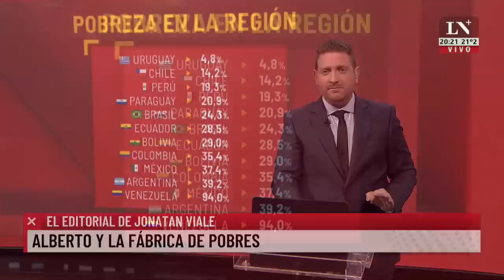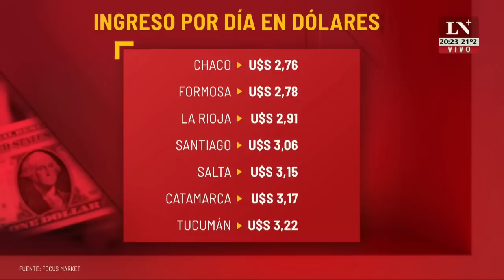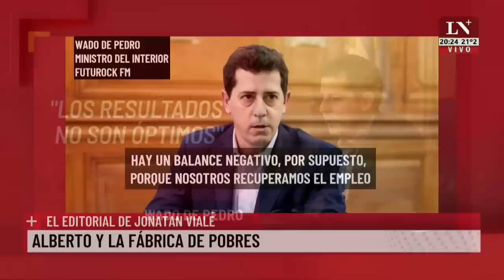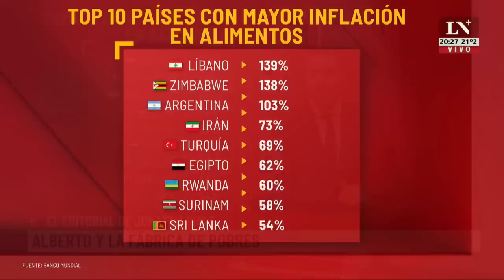+Realidad con Jonatan Viale en LN+. Programa completo del 30/03/2023